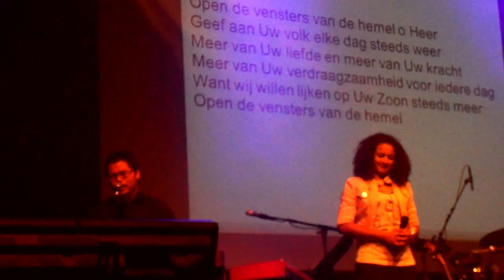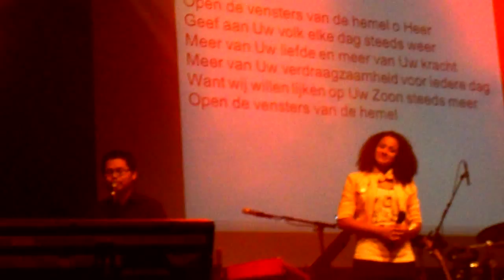Open de vensters - Gilbert en Sharon Thera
Kerstconcert 'Faithful' in Zwolle. Gilbert en Sharon zingen hier het, door Gilbert zelfgeschreven, nummer: Open de vensters. Enjoy!